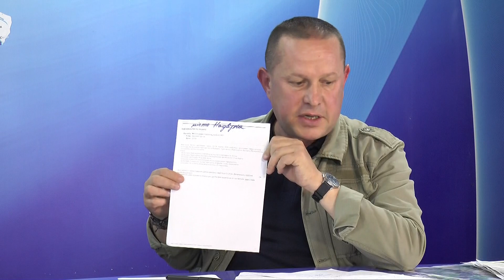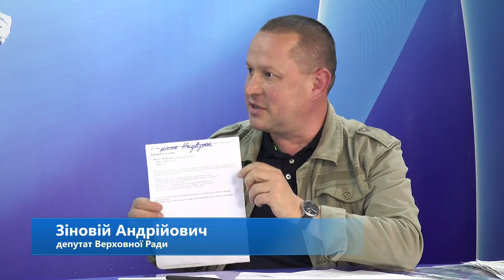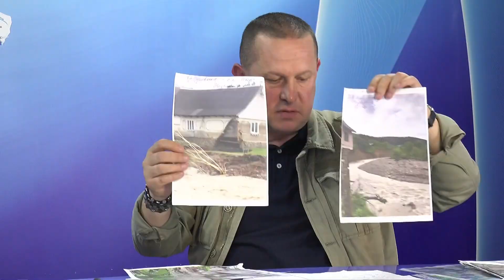ГІСТЬ СТУДІЇ_ЗІНОВІЙ АНДРІЙОВИЧ ПРО МАШТАБИ ПОВЕНІ ТА ДЕРЖАВНУ ПІДТРИМКУ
У студії ТРК "Надвірна" народний депутат України розповів про наслідки негоди на Прикарпатті та компенсацію від держави.